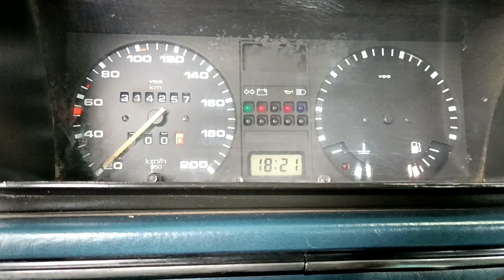Este Jetta lo usas de diario y para arrancones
Este no es un simple Jetta, tiene una increible historia desde salido de agencia